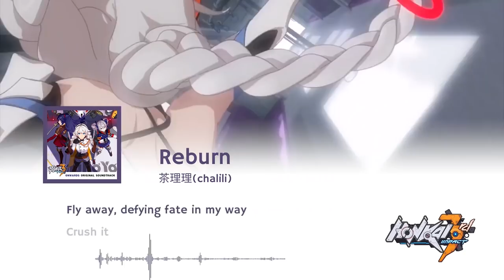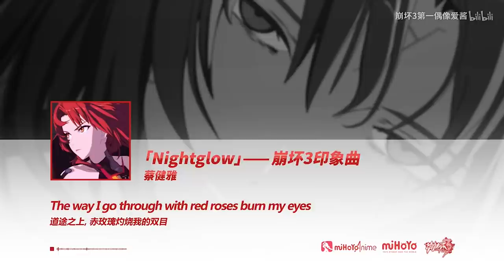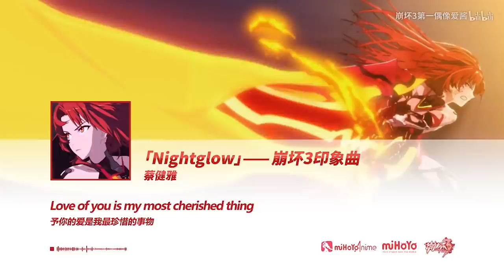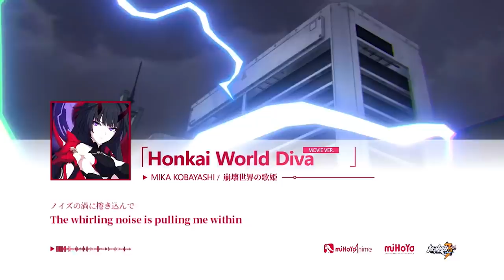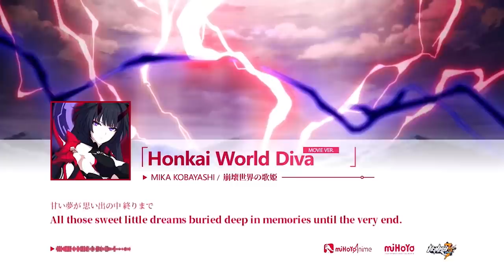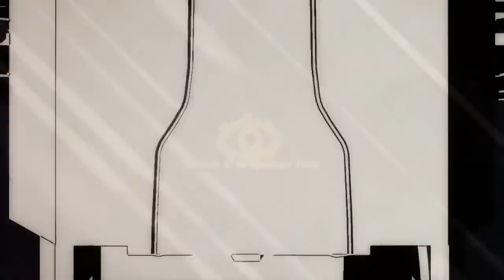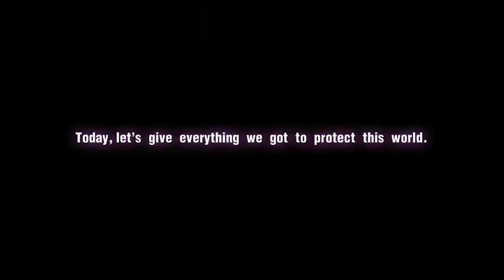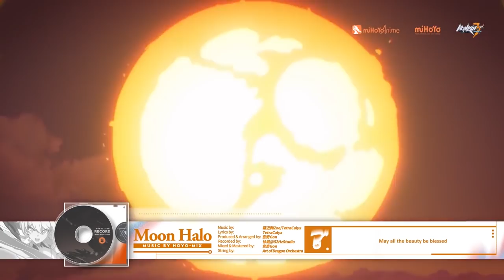Honkai Impact 3 OST Collection - 02/2022 New Playlist 🎵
🎵Tracklist:
00:00 - Reburn
02:57 - Girls Inside
06:10 - Befall
09:20 - Nightglow - Tanya Chua
12:24 - Feather of Aeons
14:02 - Honkai Sekai no Utahime - Mika Kobayashi
17:12 - Starfall - Tia Ray
20:28 - Cyberangel - Hanser
23:34 - Azure Water
25:44 - Dual-Ego - Sa Dingding
28:50 - The day you and the stars disappeared
30:34 - Oaths
34:34 - Rubia - Zhou Shen
38:00 - Moon Halo - 茶理理 x TetraCalyx x Hanser
41:46 - Regression - Ayanga